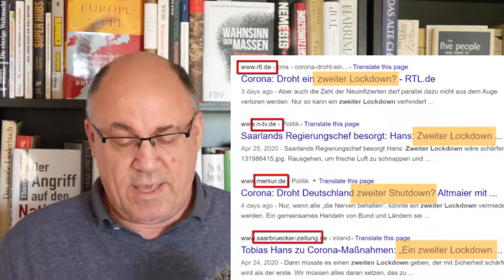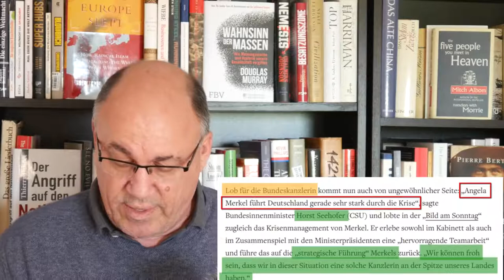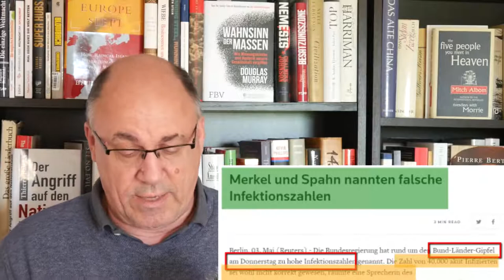KLARTEXT Die Politik bereitet eine weitere Runde vor